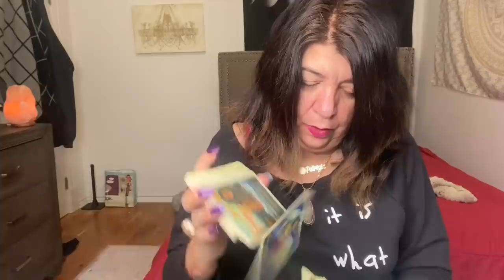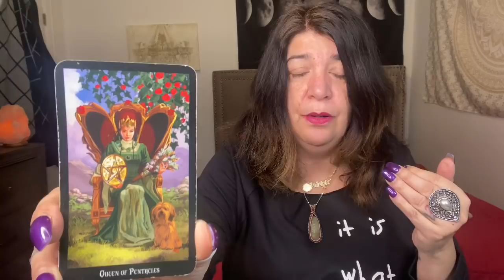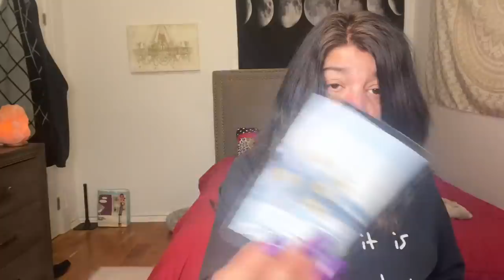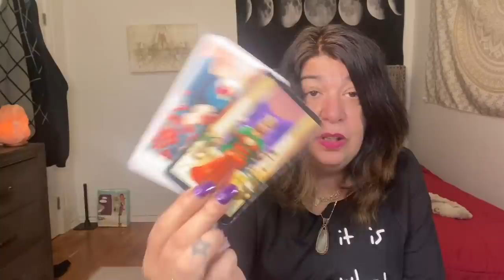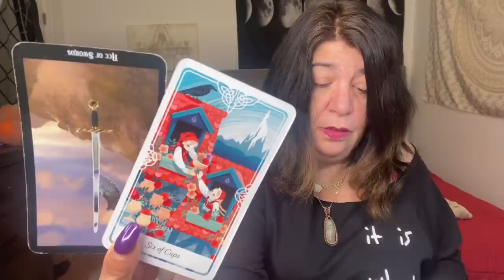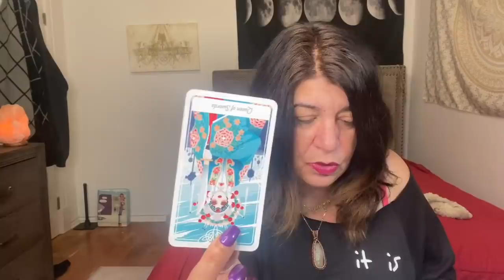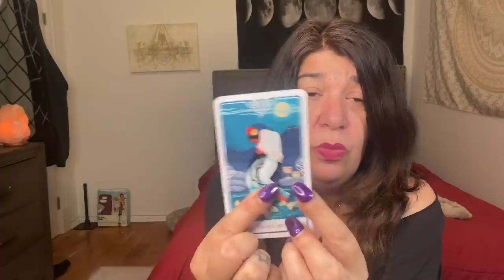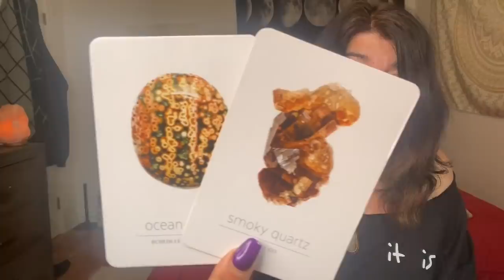CAPRICORN ~ A NEW PAGE IS TURNED ~ NOV.2ND - NOV.8TH 2020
Greetings

Weekly Schedule:
Monday : Gemini , Libra and Aquarius
Tuesday : Taurus , Capricorn and Virgo
Wednesday: Pisces, Cancer and Scorpio
Thursday: Leo , Sagittarius and Aries .

Friday: Contest Winners . Extra Reading for the month of October after the weeklies.
Gemini , Libra and Aquarius.

Patrizia Luna

Patrizia_1111

For all of you that want to write to me:

55011 Fairmount
Montreal, Quebec
H2T 3E2

Stay Safe 🙏💜🙏